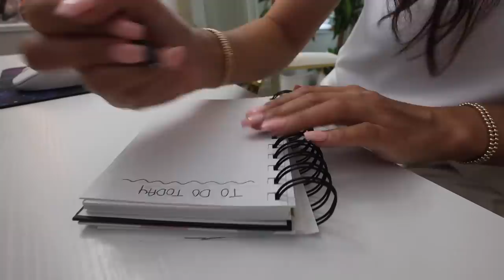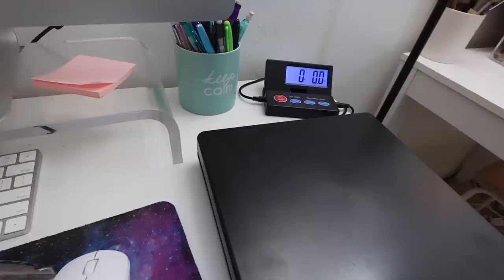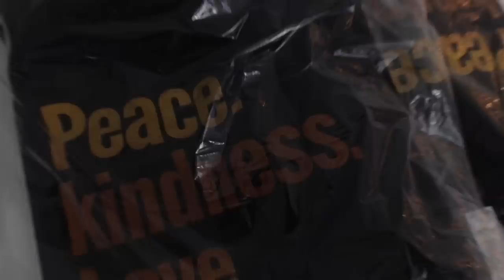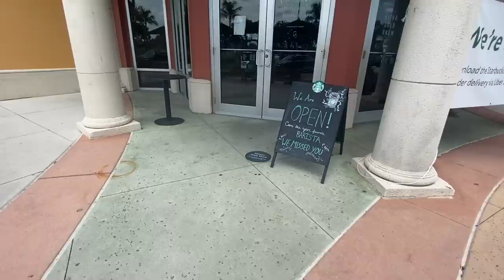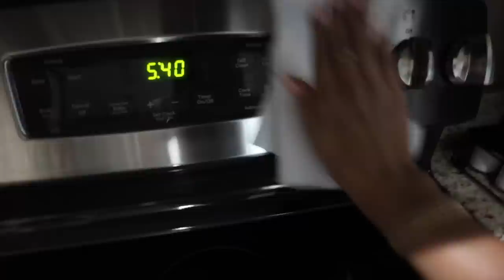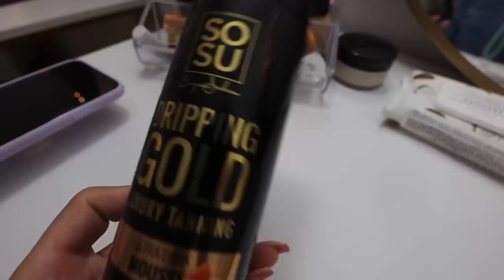VLOG: louis vuitton palm springs mini backpack, trying new self tanner, pack with me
Gold Necklaces
Gold Chokers
Gold Beaded Bracelets
Exfoliating Body Scrub
Exfoliating Face Wash
New Self Tanner
Packing Cubes